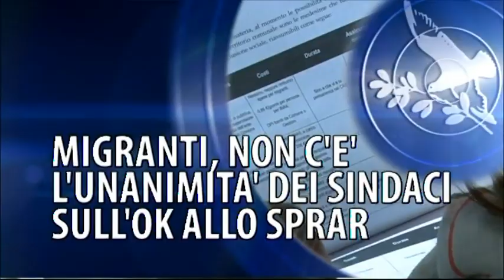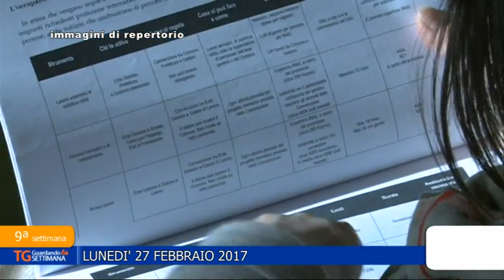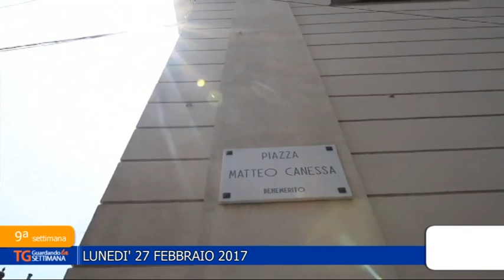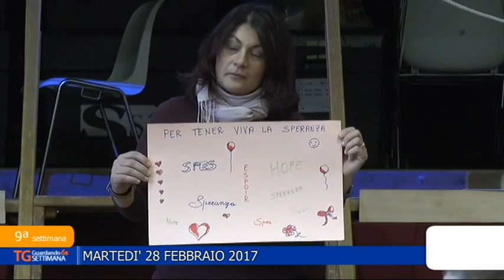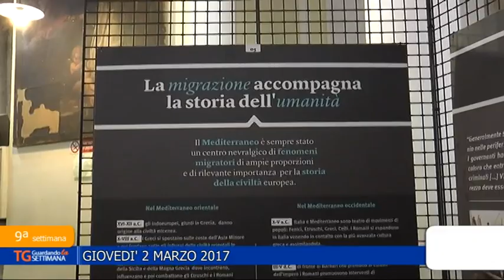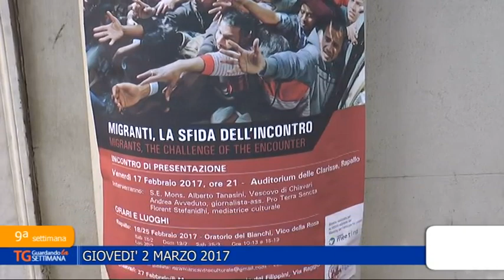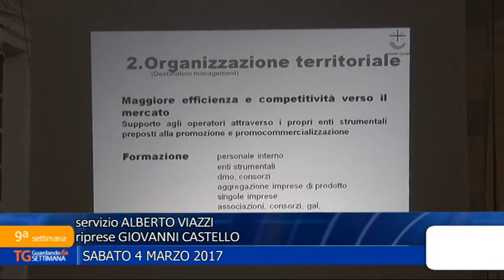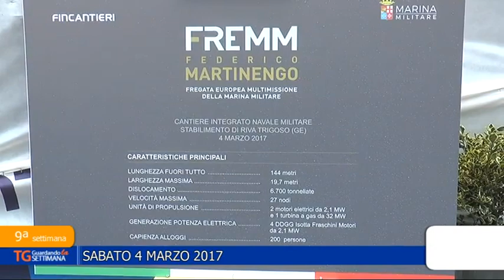Tg Guardando la settimana - 5 marzo 2017